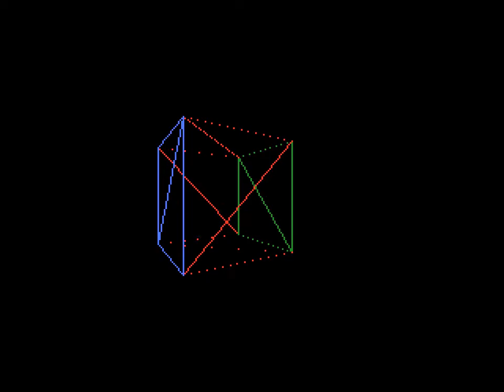3D rendering on MSX, wireframe